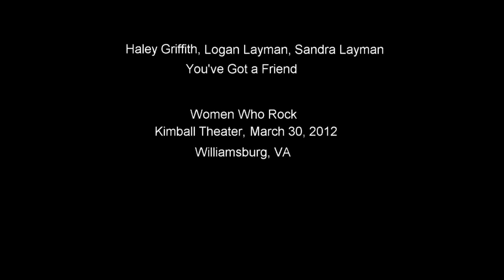You've Got a Friend - Haley Griffith, Logan Layman, Sandra Layman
Haley Griffith, Logan Layman, and Sandra Layman perform "You've Got a Friend" at the Women Who Rock benefit for Avalon at Kimball Theater, Williamsburg, VA